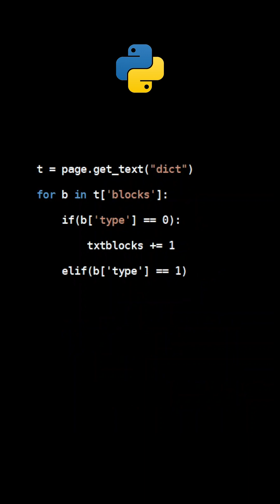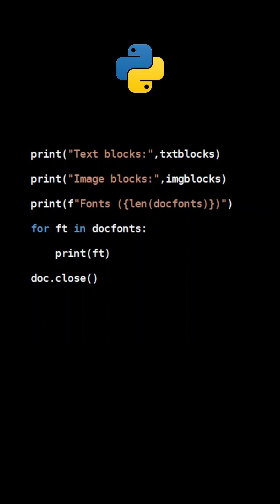How to Check if a PDF Contains Text or Images Using Python | PyMuPDF Tutorial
Before extracting text from a PDF, it’s important to verify whether the file actually contains selectable text or just images. In this tutorial, you’ll learn how to use PyMuPDF to analyze your PDF documents and detect:
 • Whether text blocks are present
 • How many images exist in each page
 • Which fonts are referenced